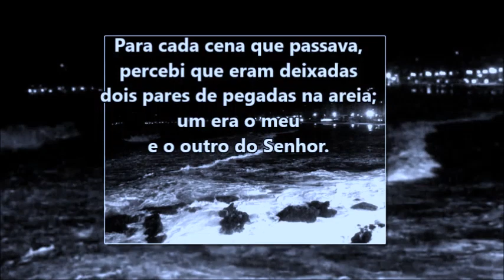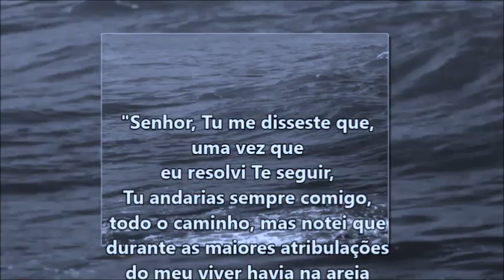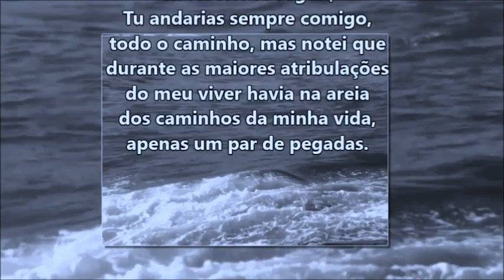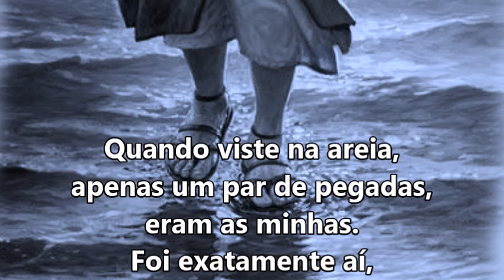Pegadas na areia lindoooooooo!